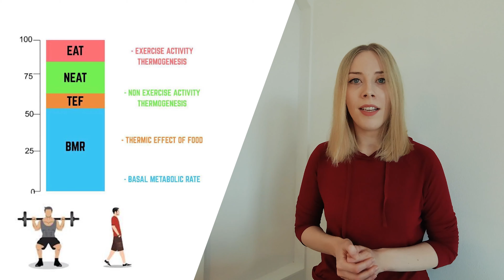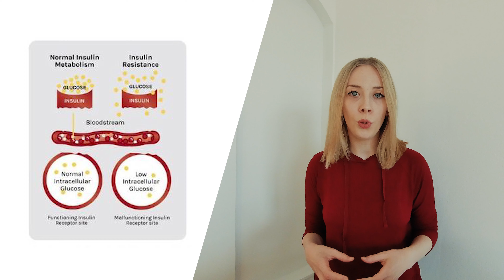Ne ingrasam daca mancam seara ? | Healthy Wednesday ep 1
Incepem o noua serie - Healthy Wednesday - in care discutam despre subiecte precum nutritie, dieta, sport iar in videoclipul de azi incercam sa raspundem la intrebarea - Ne ingrasam daca mancam seara ?